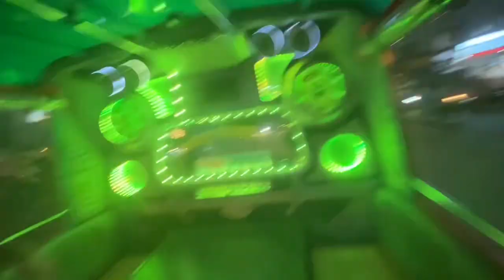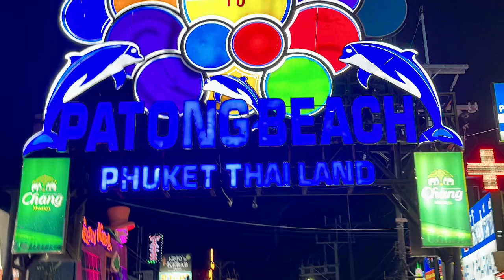Bangla Road au Grand Tarboosh, Patong, Phuket